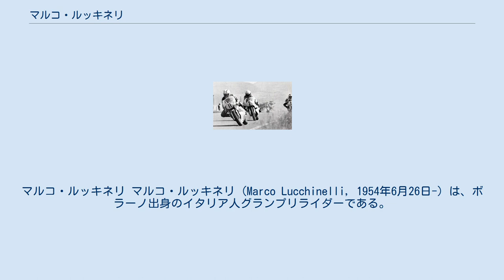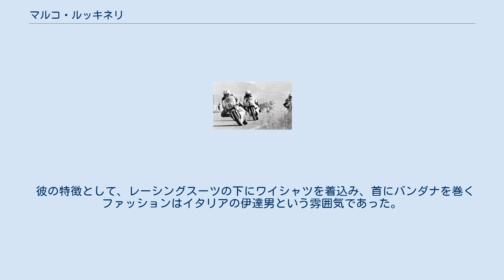マルコ・ルッキネリ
マルコ・ルッキネリ マルコ・ルッキネリ (Marco Lucchinelli, 1954年6月26日-) は、ボラーノ出身のイタリア人グランプリライダーである。
ルッキネリは1981年シーズンのFIMロードレース世界選手権・500cc世界チャンピオンを獲得した。
"Lucchinelli"の姓に掛けて、「ラッキー(Lucky)」と呼ばれた。
 1975年にラベルダで耐久レースに参加してロードレースのキャリアを開始した。
ライディングがヤマハのファクトリーチームの目に留まり、イタリア国内選手権にスポンサー付きで参戦することができるようになった。
また1975年のネイションズグランプリ（イタリア）の350ccクラスにも参戦することができた。
 1976年、500ccクラスにスズキから参戦し、選手権ランキング4位を獲得した。
この年、2位を2回と3位、4位を各1回獲得した。
その激しいライディングから「クレイジーホース」のあだ名を付けられ多くのファンを楽しませたが、何度も転倒した。
1977年はヤマハに乗って500ccのランキング11位に後退した。
 1978年にスズキに復帰し、1980年のニュルブルクリンクで開催された西ドイツグランプリで初勝利を挙げた。
このシーズンケニー・ロバーツとランディ・マモラに次ぐ年間ランキング3位を獲得した。
 1981年はベストシーズンとなった。
ロベルト・ガリーナのチームのスズキに乗り5勝を挙げ、ランディ・マモラを下して最終戦で500ccの世界チャンピオンを獲得した。
1982年にはホンダに移籍し、新たに設計された3気筒のNS500で、フレディ・スペンサー、片山敬済とともに参戦した。
精彩を欠くシーズンを送ったが、皮肉にも前年ルッキネリがタイトルを獲得したガリーナ・スズキでフランコ・ウンチーニがチャンピオンを獲得した。
 1983年にもホンダで不本意なシーズンを過ごした。
カジバで1984年と1985年のシーズンを過ごし、グランプリから引退した。
1986年には4輪レースに挑戦し、ローラ・コスワースでF3000のイタリアラウンドに出場した。
1987年にはデイトナのバトル・オブ・ザ・ツインにドゥカティ・851で勝利を収め、1988年にはドゥカティからスーパーバイク世界選手権に参戦し、2勝を挙げた。
このシーズン終了後ドゥカティのチームマネージャーに転身した。
 彼の特徴として、レーシングスーツの下にワイシャツを着込み、首にバンダナを巻くファッションはイタリアの伊達男という雰囲気であった。
 引退後、ユーロスポーツのテレビ解説者を務めた。